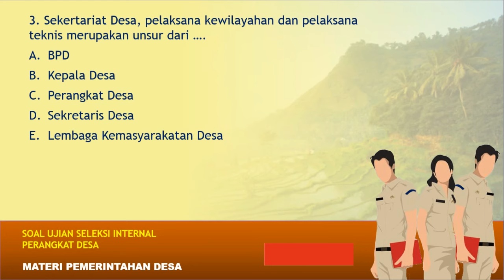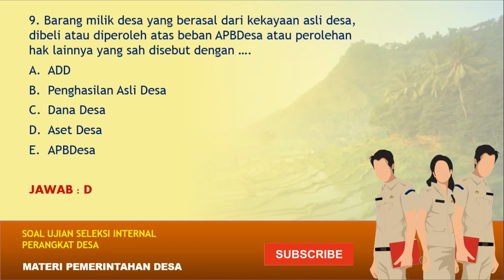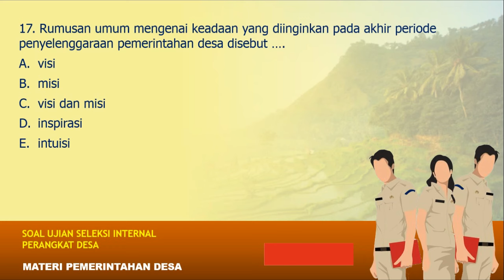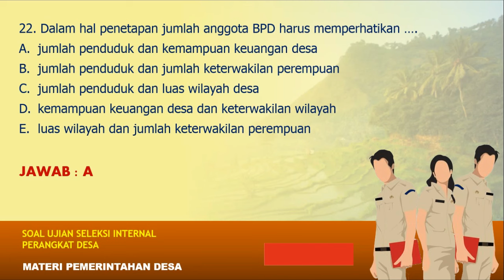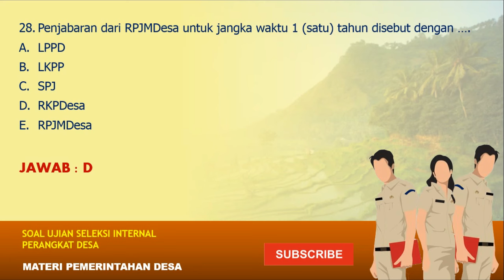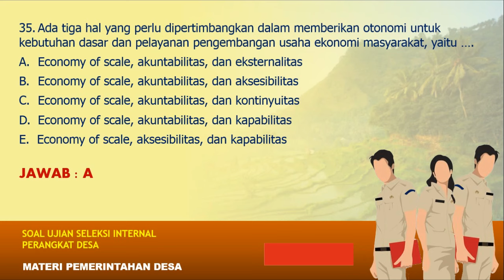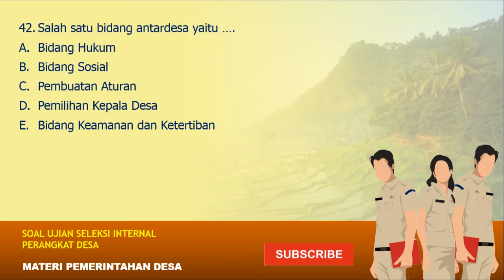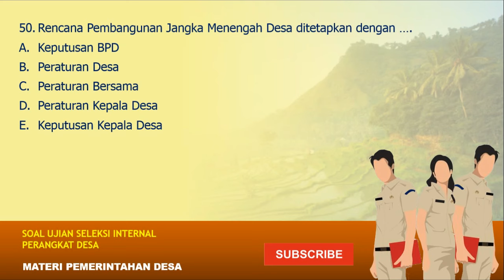SOAL UJIAN PERANGKAT DESA 2021 MATERI PEMERINTAHAN DESA PART. 1 (FILE LENGKAP WA 081359076488)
SOAL UJIAN PERANGKAT DESA 2021 MATERI PEMERINTAHAN DESA PART. 1